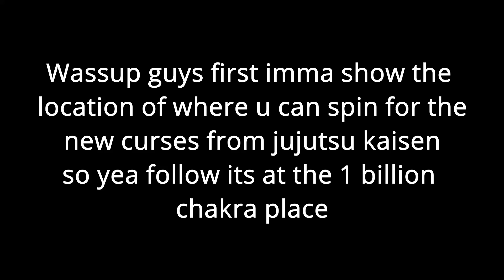HOW TO GET CURSE TECHNIQUES + SHOWCASING THEM IN ANIME FIGHTING SIMULATOR! (roblox)